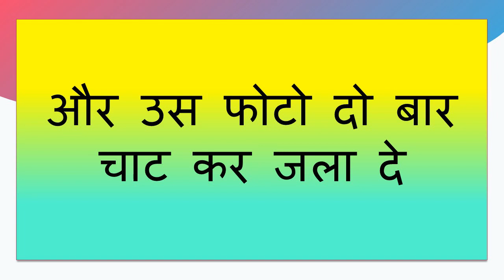जितनी बार यह बोलो ॐ त्रि देह उतनी बार आपका प्यार आपके पास सबकुछ छोड़ के देखना